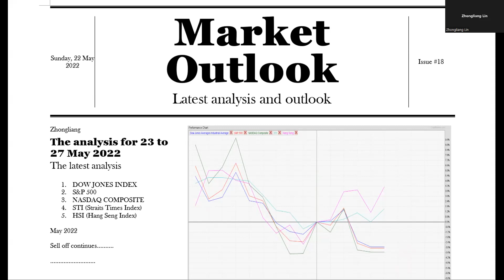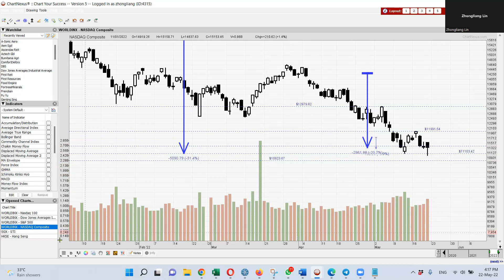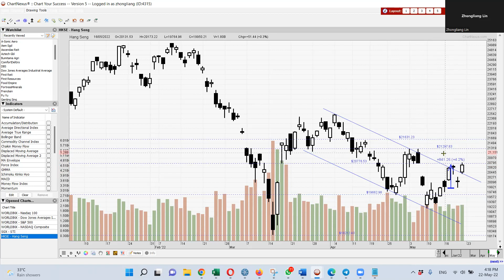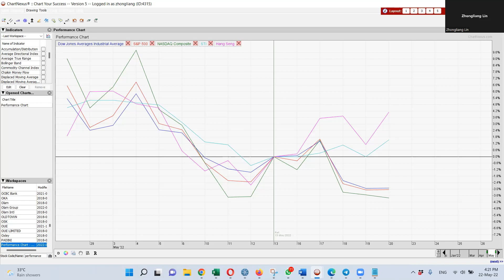Market Outlook : 23 to 27 May 2022